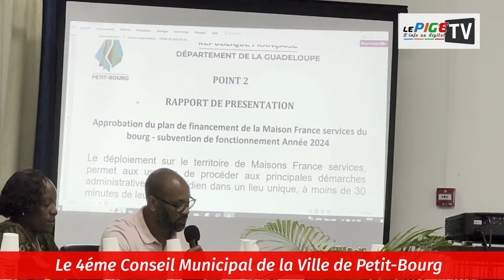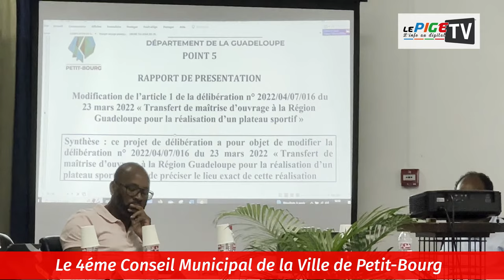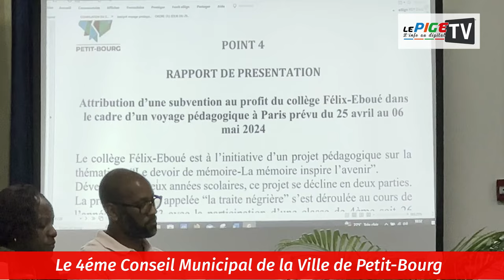Le Maire de la ville de Petit Bourg résume son 4éme Conseil Municipal 2024